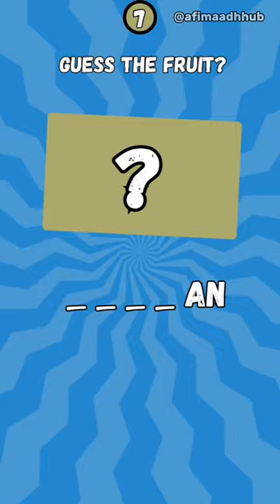Test Your Knowledge By Guessing These 9 fruits 🤔🧠🍒🍊